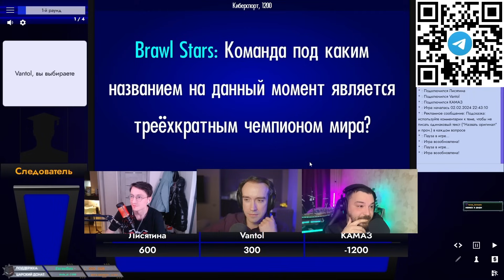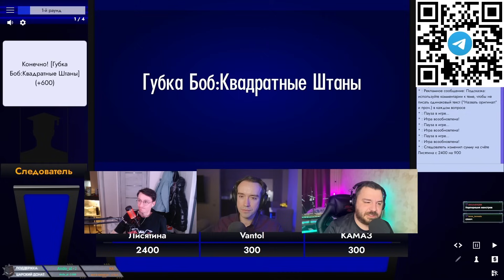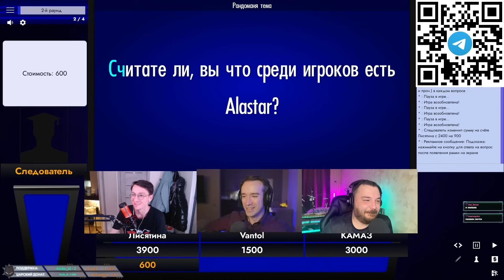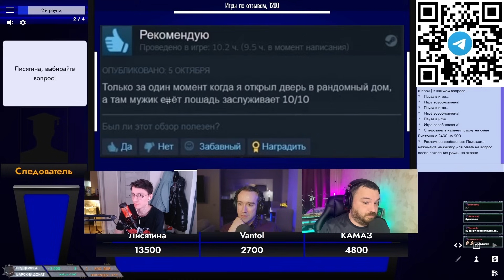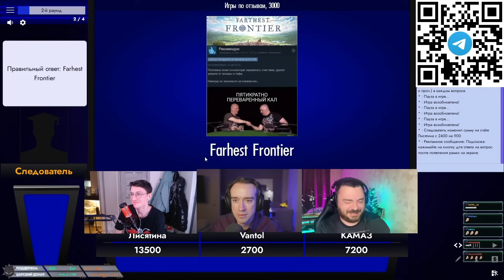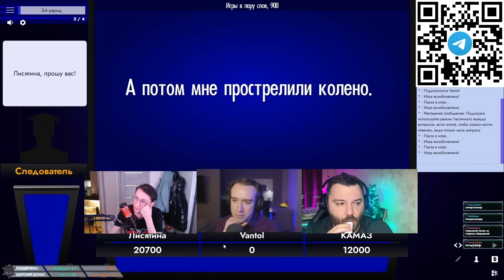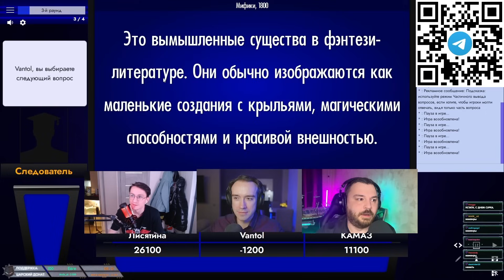В ЭТОЙ ИГРЕ ЦАРСТВУЕТ РАНДОМ - Своя Игра - Паки от зрителей